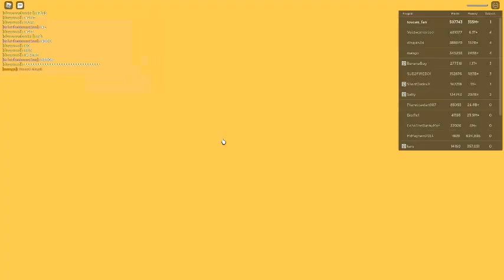Russia Car Crash Compilation 22945